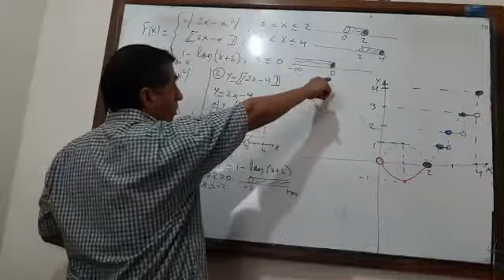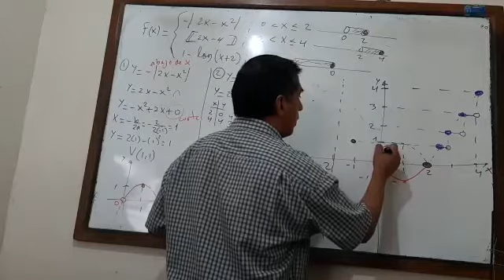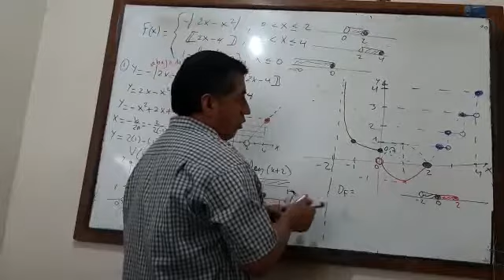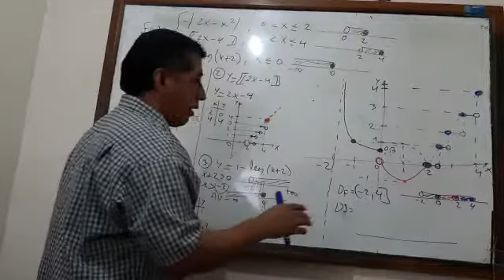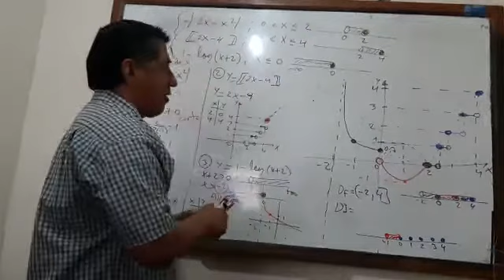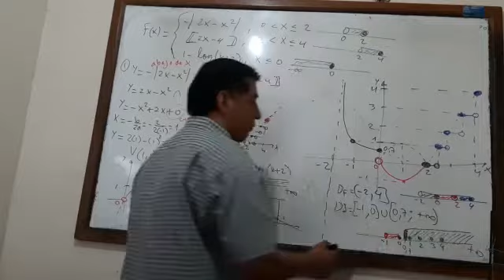Funciones Seccionadas o por Seccion Parte 8 (Calculo 1) || Ing. Valdelomar #43